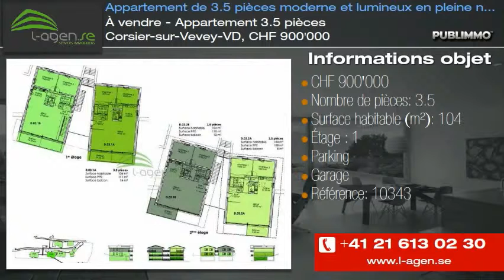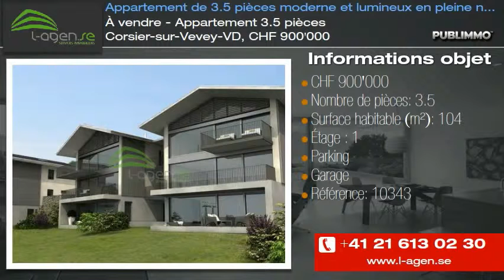À vendre - Appartement 3.5 pièces Corsier-sur-Vevey-VD, CHF 900'000